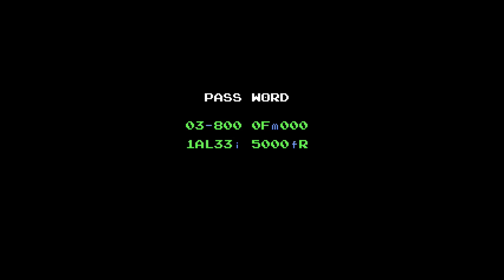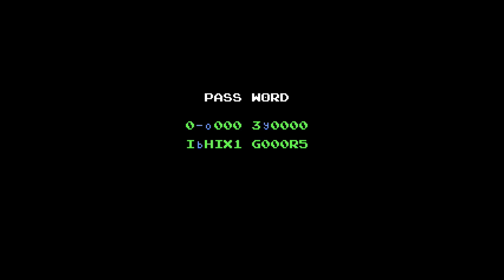Metroid - Blind (Part 1)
Metroid for NES streamed on Jan 12, 2019 -- Watch live